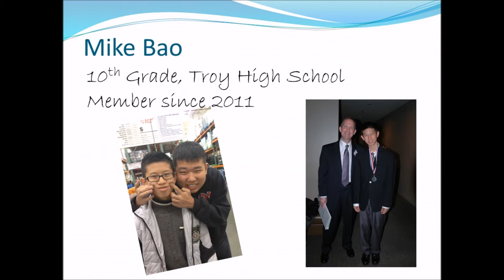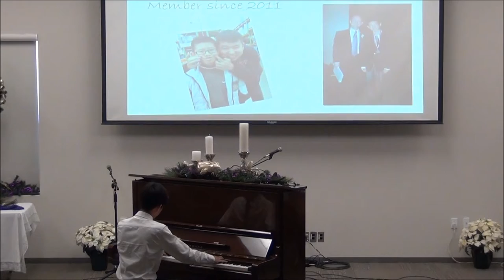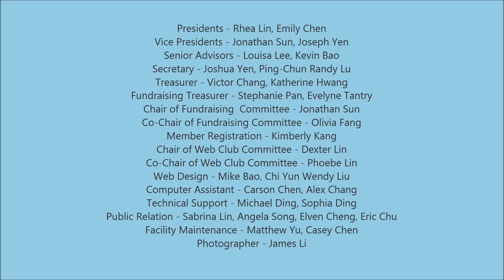2014 WRCM Fundraising Concert @ World Vision HQ in Monrovia - First Mephisto Waltz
12/7/2014 WRCM Fundraising Concert
Mike Bao - Piano
First Mephisto Waltz: A Dance in the Village Inn by Franz Liszt